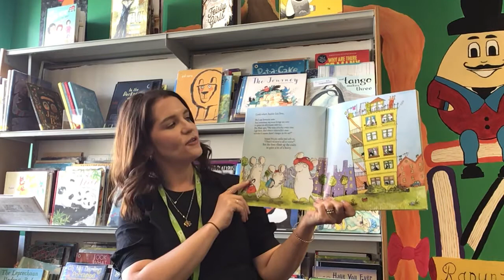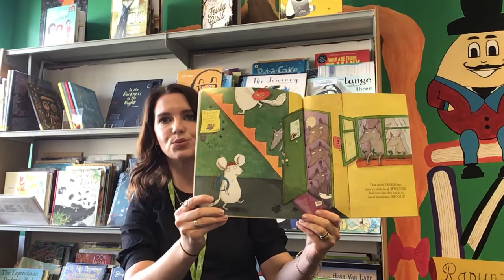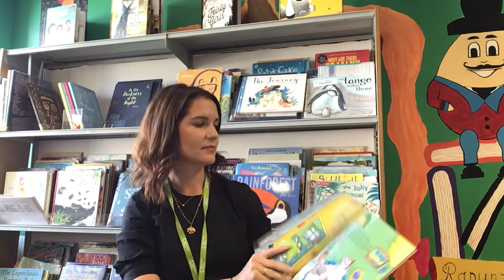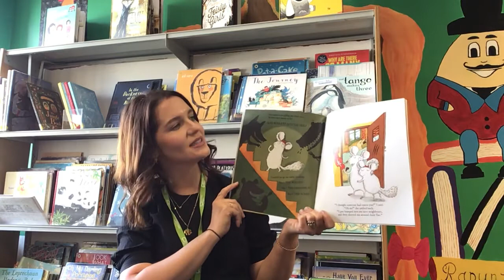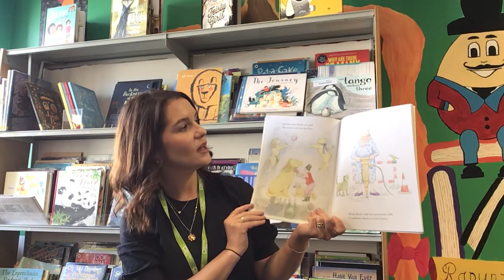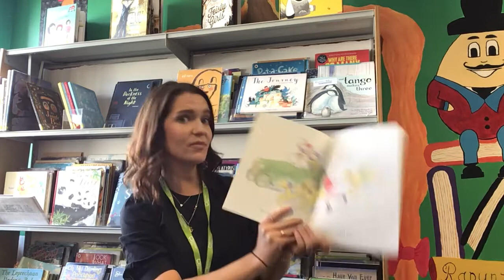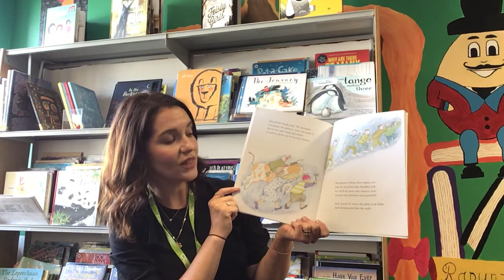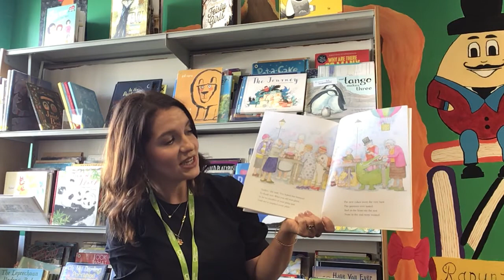Join Sarah from Cashel Library for story time!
‘Who Ate Aunty Iris?’ written by Sean Taylor, illustrated by Hannah Shaw and published by Frances Lincoln
‘The Great Granny Gang’ by Judith Kerr, published by HarperCollins Children’s Books